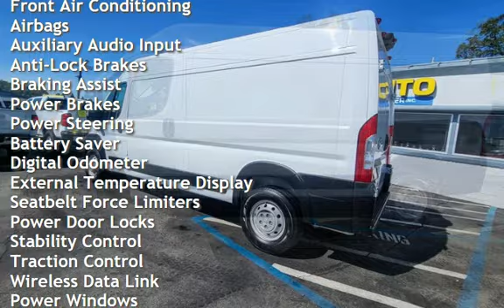2021 Ram ProMaster 2500 159 WB HIGH ROOF for sale in AUBURN, CA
This Highly sought after High Roof ProMaster van has just arrived and is waiting for you to style any way you want.  This Cargo van is a blank slate, set it up for work, for hauling all sorts of goods, the sky is the limit.  Built to handle long work days and more, our One Owner low mile 2021 RAM ProMaster 2500 in Bright White  provides superior on-demand performance! Our hard-working cargo van is powered by a Pentastar 3.6 Liter Gasoline V6 delivering 280hp matched to a 6 Speed Automatic transmission. This Front Wheel Drive Van can handle massive payloads while still being nimble enough to quickly maneuver on crowded streets or loading docks. The heavy-duty suspension and nimble turning circle help to keep you moving smoothly no matter the circumstances.  Convenience features include  power window, power locks, tilt and cruise, back up camera, hill assist, brake assist, trailer sway dampening, engine oil and transmission cooler, keyless entry, 260-Degree Rear hinged doors, AM/FM Stereo with Uconnect and Voice Command Bluetooth input. Still has some factory warranty left too! For over 20 years Cypress has delivered the hard to find and highly desired trucks of your dreams, work trucks, family trucks, lifted trucks and all around great transportation options. All of our trucks undergo thorough inspection to ensure mechanical excellence, so you can drive with confidence. Visit our dealership today and let our experienced team assist you in finding the perfect match. Your journey to the open road starts here!